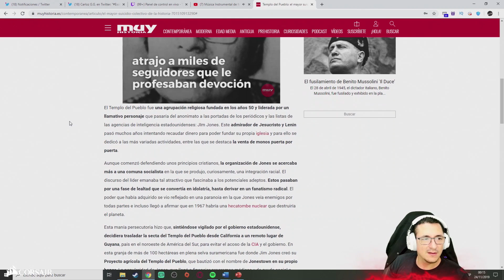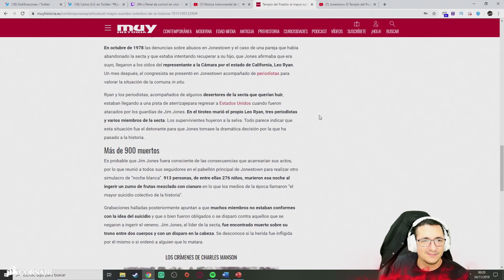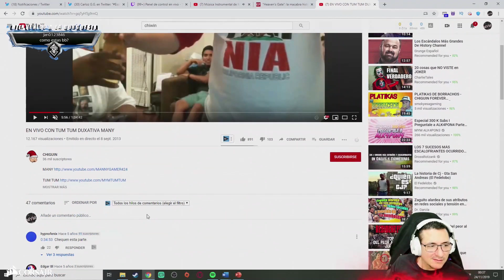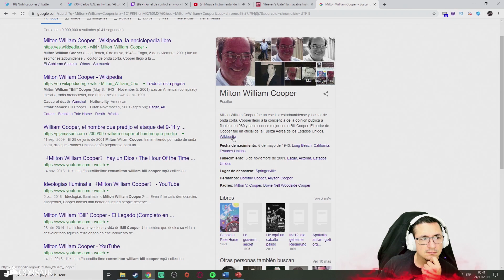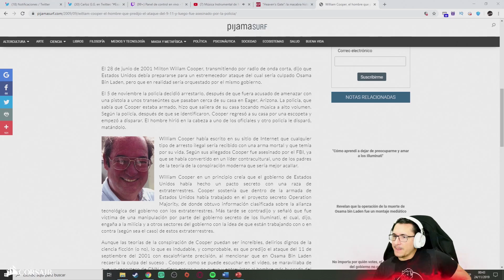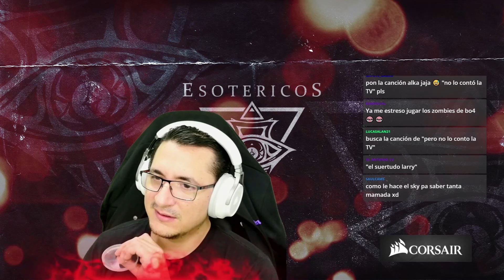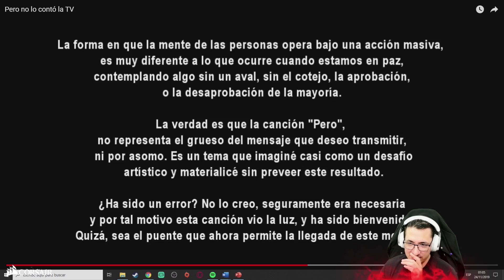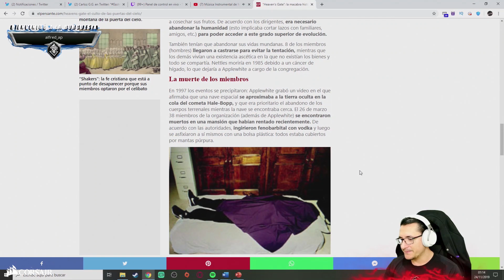ESOTERICOS FT. SKYSHOCK | Parte 2